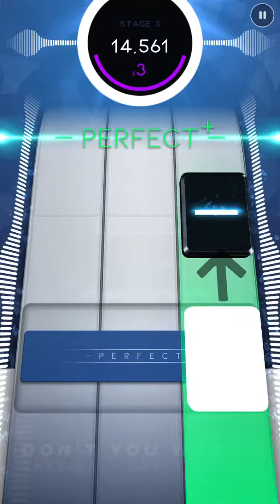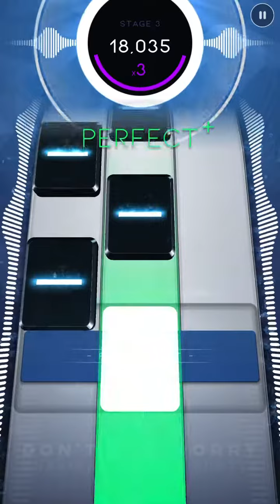Got a GOLD on this song on my first try!